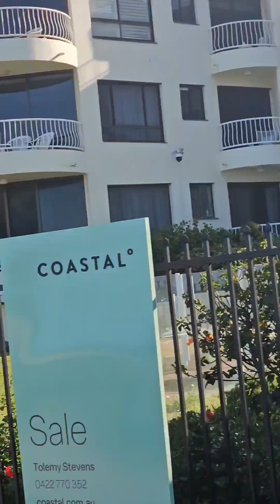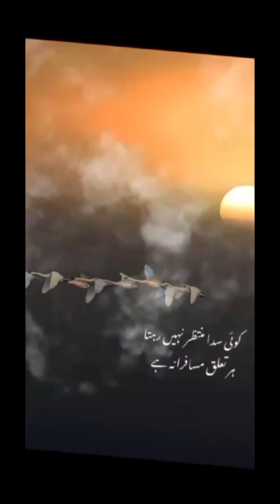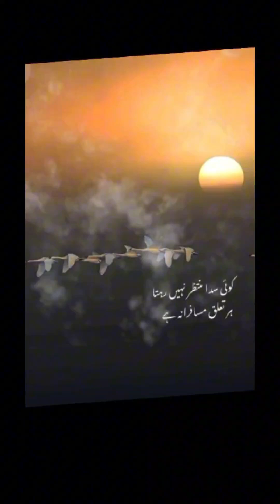surfac_peradise_view2024